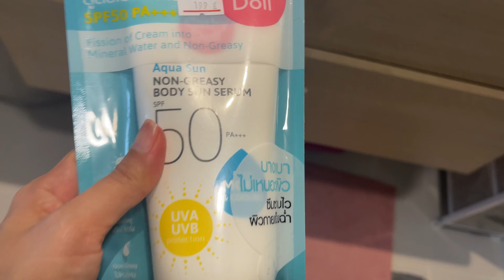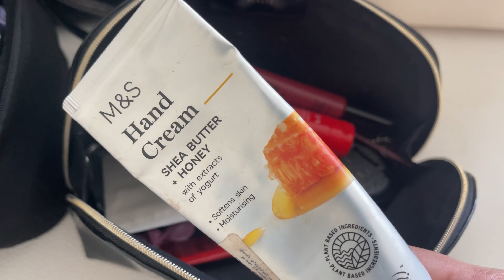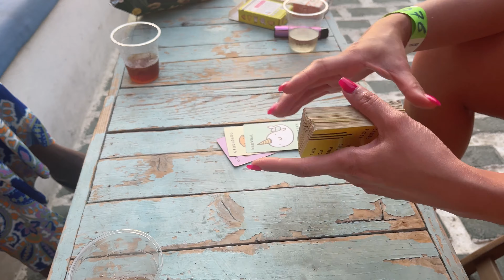LIFE IN DUBAI: Life lately, Banan beach getaway, breakfast at Hamptons and H&M haul